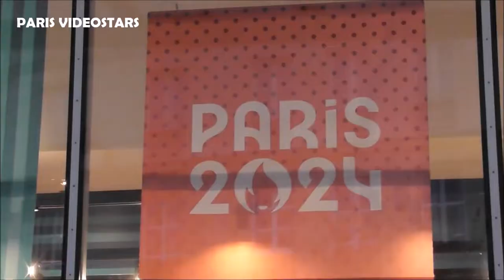Tony Estanguet & quelques sportifs inaugurent la boutique des Jeux de Paris 2024 le 16 novembre 2022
Tony Estanguet, Madeleine Malonga, Marie Patouillet inaugurent la boutique des Jeux de Paris 2024 le 16 novembre 2022